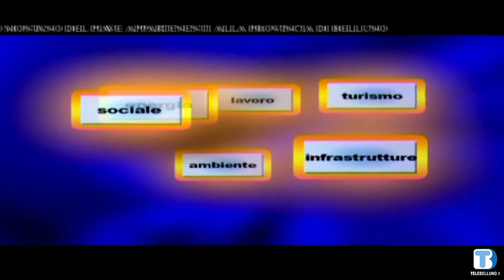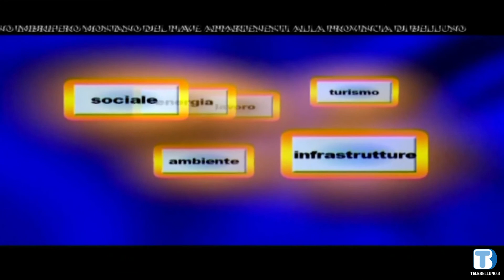Dario Bond - Parlamento